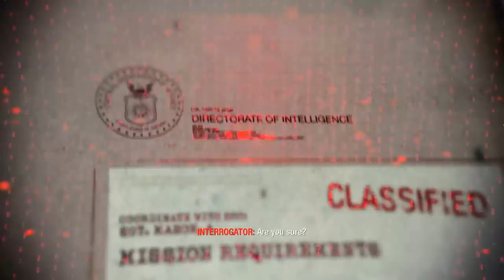Black Ops 1 - Part 9 - Scary Tunnel Mission (Let's Play / Walkthrough / Playthrough)